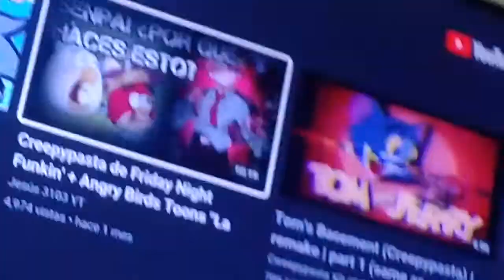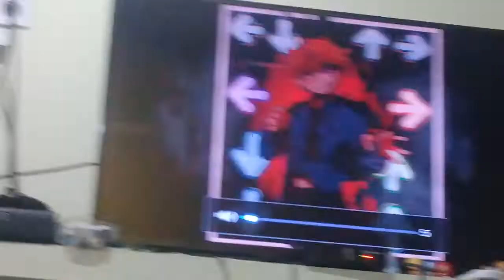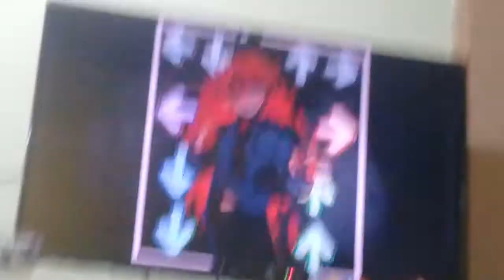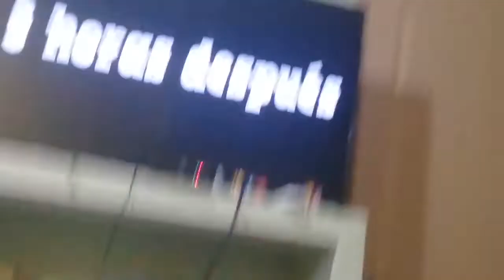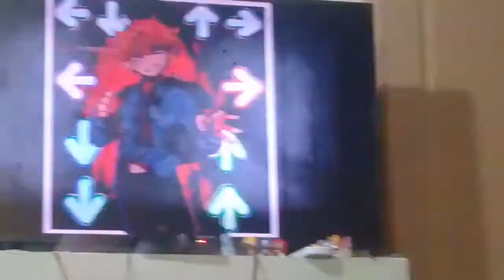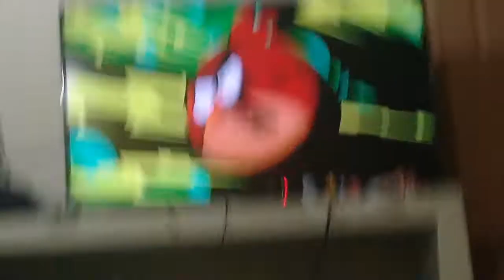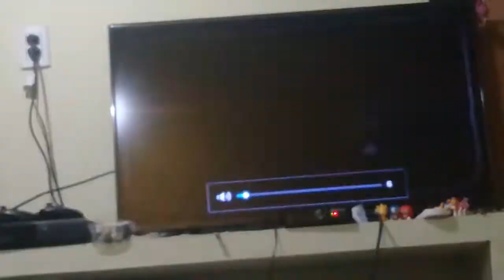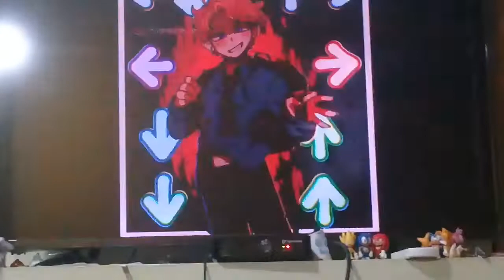Red mira una Creepypasta bien trucha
No pos, tenía ganas de grabar algo para no dejar tan muerto el canal en lo que hago el próximo cover de Fnf. contenido random del viejo. les dejo el video original por si no escuchan nada en este video